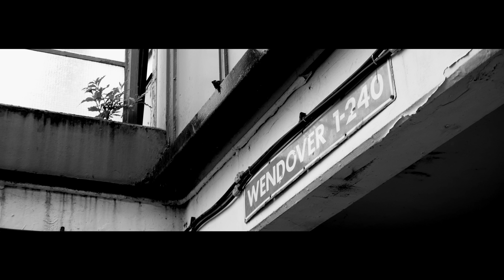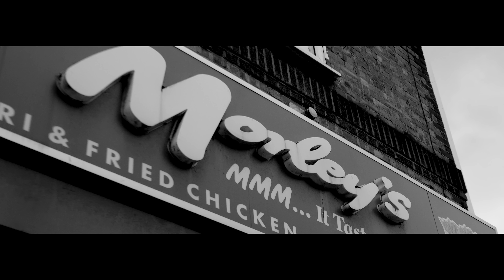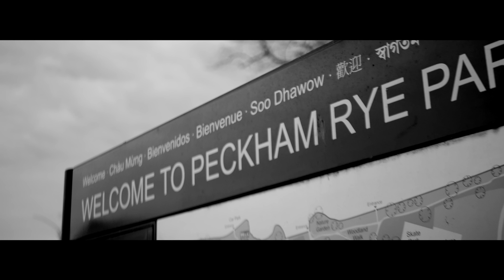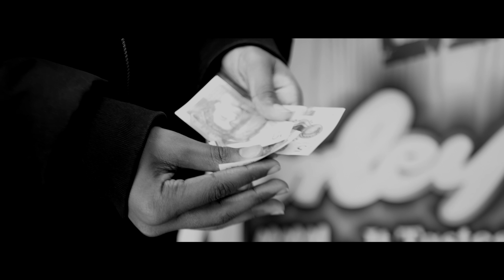Infa Red - The World Don't Stop [Music Video] | Link Up TV